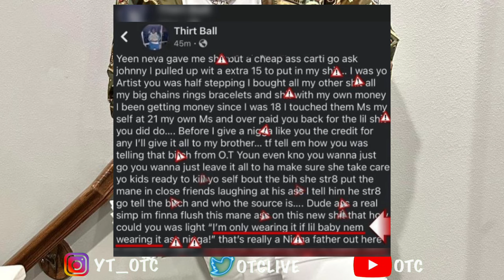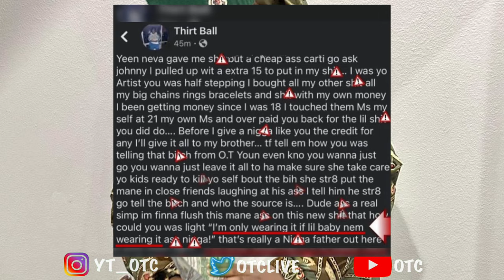Big 30 Responds To MoneyBagg Yo And Says He Wants To Be Like Lil Baby 😱🤷🏾‍♂️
Big 30 finally responds to moneybag yo after he spoke on him in a song basically saying that he didn’t capitalize off the opportunity he gave him.

1)This video has no negative impact.
3)It is transformative in nature.
1)This video has no negative impact.
3)It is transformative in nature